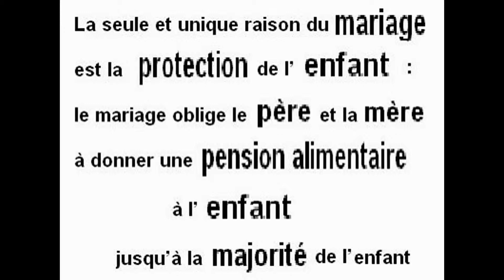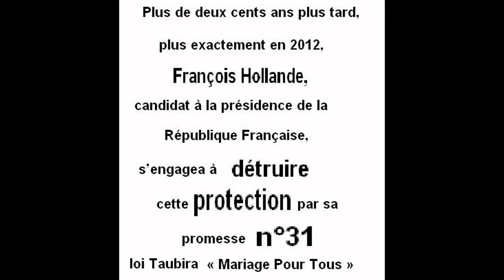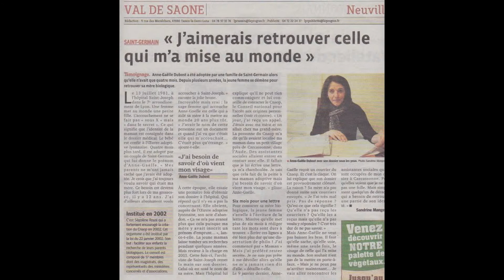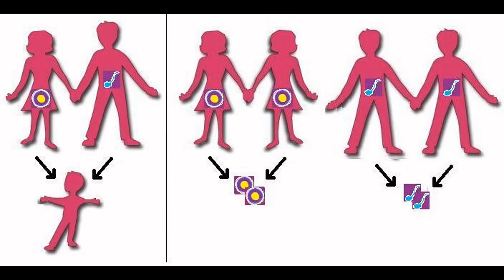Yves Jégo pour priver l'enfant d'un papa ou d'une maman